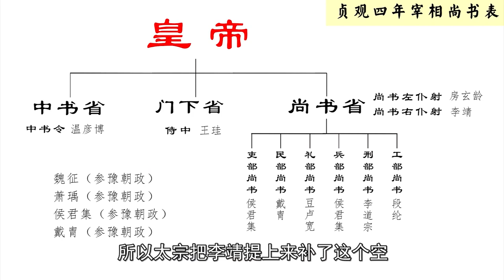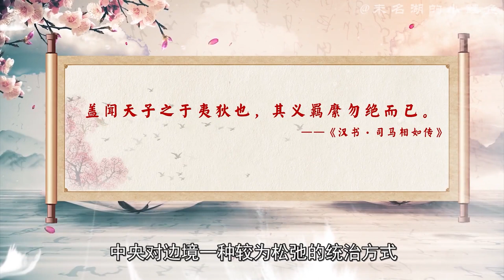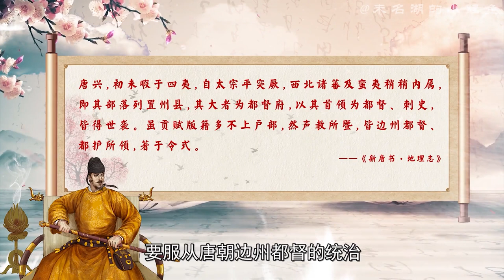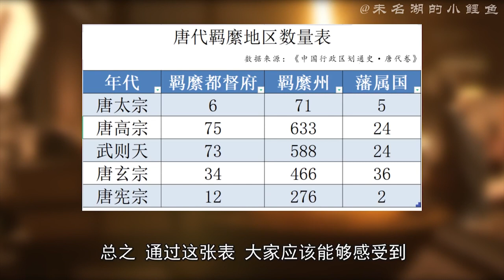【大唐300年】29 天可汗——唐太宗的民族政策是怎样的？突厥羁縻州经历了怎样的变迁？